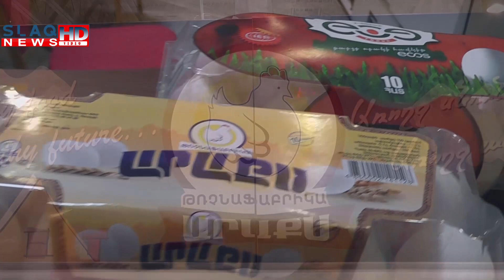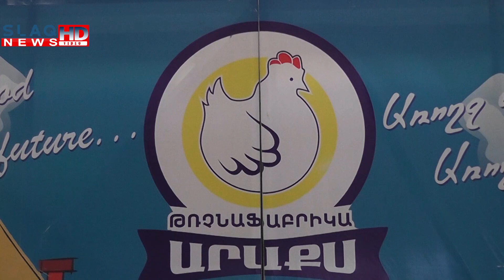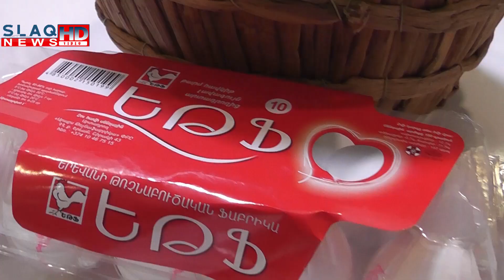Slaq.am Առողջ սնունդ, առողջ ապագա» . «Արաքս» թռչնաֆաբրիկան ներկայանում է նոր արտադրատեսակներով